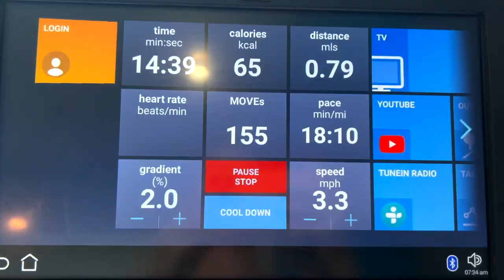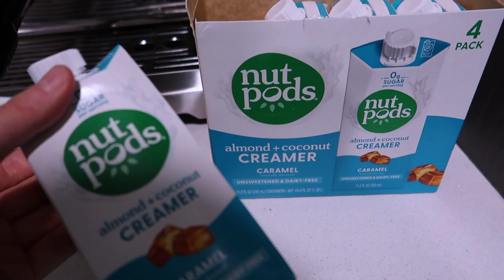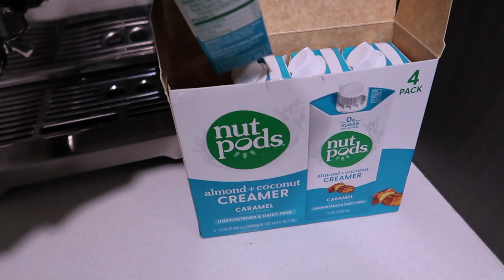UNEDITED DAY IN MY LIFE: protein coffee recipe, getting emotional+opening up, upcoming trips + more!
ITEMS MENTIONED:
Blue workout set is old from Setactive
Iced coffee cup
nutpods creamer
Silicone Straws
chain necklace
Amazon Huggies with dangle
Amazon Huggies
Inkey List Cleaning Balm